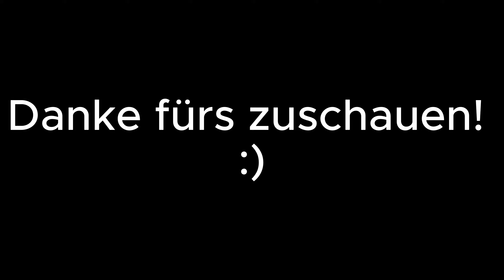Folge 17: Bald eine Weltmacht! - Supremacy 1914 - 500er Karte - Deutsch/German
Moin moin,

Willkommen zu der 17. Folge der 500er Karte!
In diesem Projekt versuche ich in Supremacy 1914 mit "Süd-Madras" auf der 500-Karte ins LATE GAME zu kommen und vielleicht auch diese 500er Karte zu gewinnen!
Ich erfahrt alles über meinen Spielstil und bekommt immer mal wieder Tipps und Tricks!

Supremacy 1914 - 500er Karte - Paul.Qing - Echtzeitstrategie